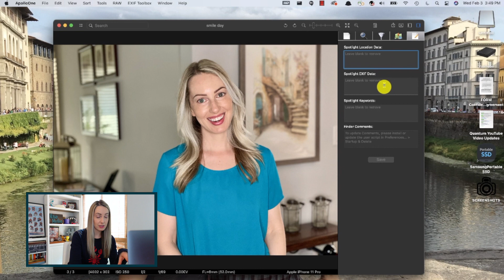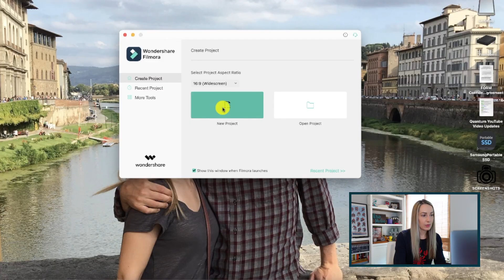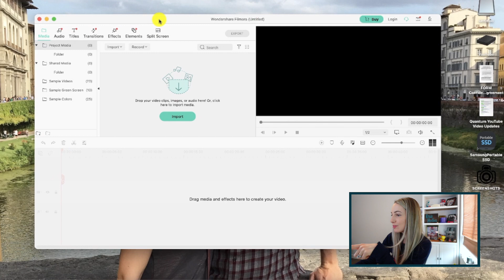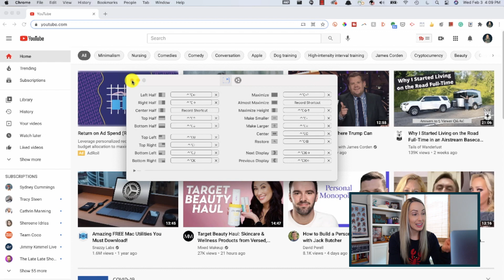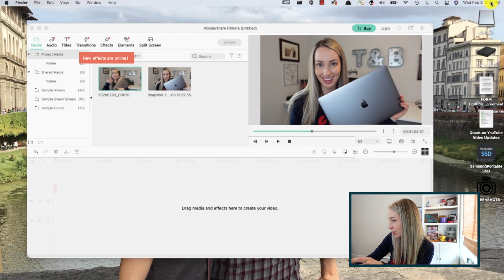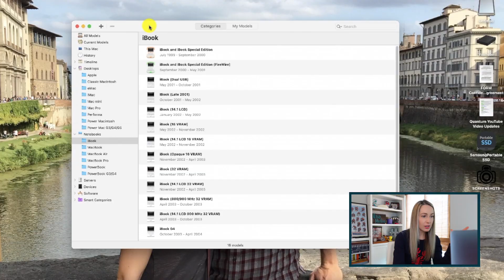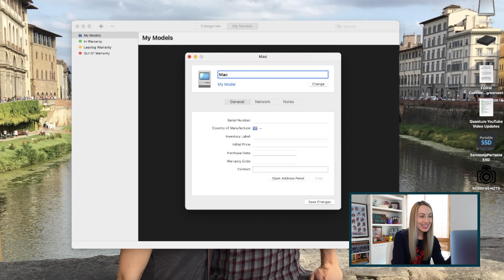Best Mac Apps 2021: My Free macOS App Recommendations | What's on My MacBook Pro 2021?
In this video, I share the best Mac Apps 2021. What's on my MacBook Pro for 2021? These are my picks for the best free macOS apps every user needs. Here’s who made my list of the top Mac Apps this year:

Timecodes:
00:00 - Intro
00:21 -  ApolloOne
02:49 - Piezo
03:24 - Wondershare Filmora
04:58 - Rectangle
06:01 - Weather Dock
07:08 - BONUS APP (Mactracker)

Want even more free Mac apps? Check out other top apps in these videos: